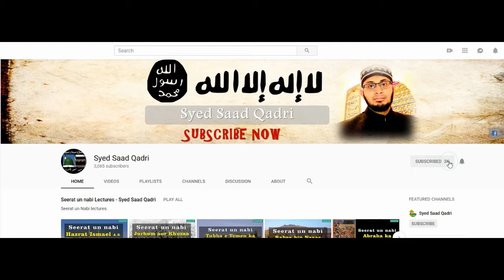Ghusse ka Elaj | Anger Remedy